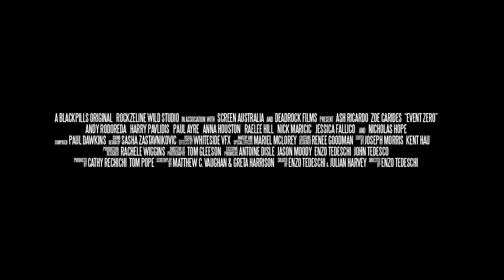CONTAGION OF FEAR 🎬 Official Trailer 🎬 Thriller Horror Movie 🎬 English HD 2023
🔴 Title: CONTAGION OF FEAR
🔴 Synopsis: A catastrophic train derailment in Sydney sends the city spiralling into chaos. But the derail-ment is just the beginning. A biological gas attack sees crash survivors collapsing and dying within minutes. And the sickness is spreading. Rapidly.

Director: Enzo Tedeschi
Script: Greta Harrison, Julian Harvey, Enzo Tedeschi, Matthew C. Vaughan
Cast: Paul Michael Ayre, Melissa Brattoni, Zoe Carides, Jessica Fallico, Raelee Hill, Nicholas Hope, Anna Houston, Alan Lovell, Nick Maricic, Harry Pavlidis, Ash Ricardo, Andy Rodoreda
Year: 2023